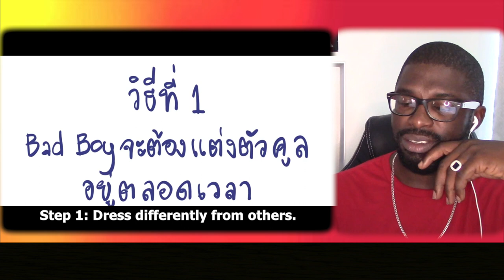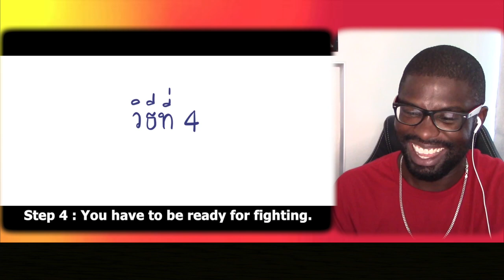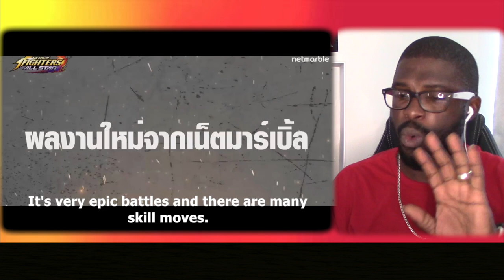วิถี Bad Boy || Realpeach || Reaction || Junosuede Official